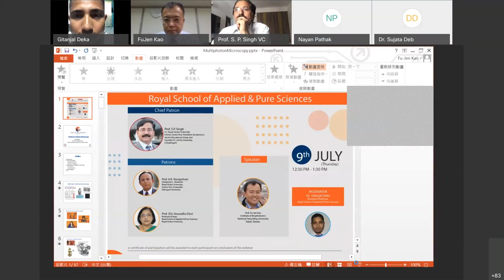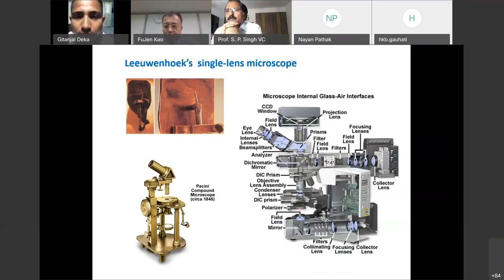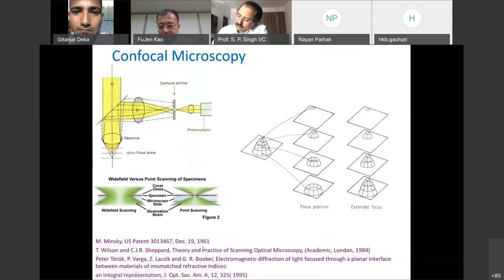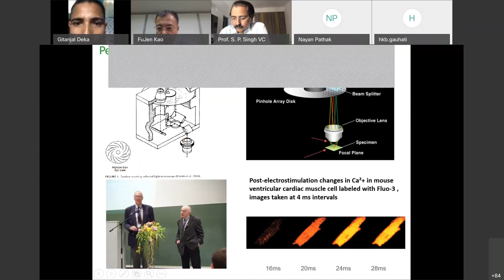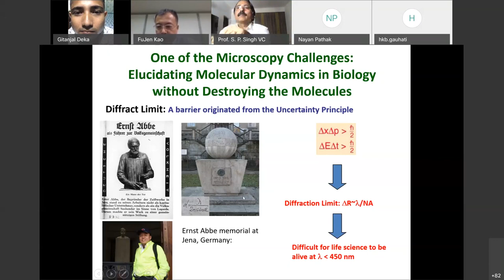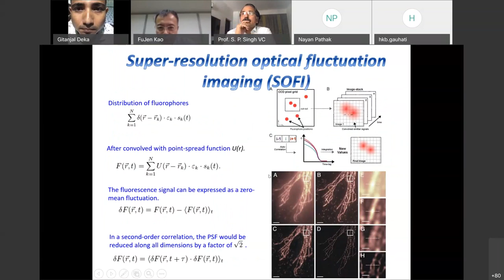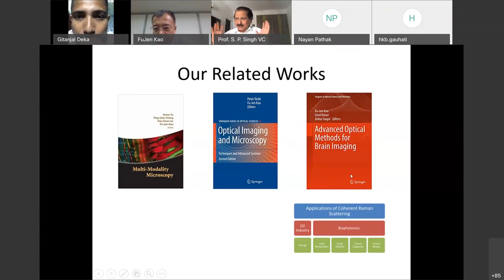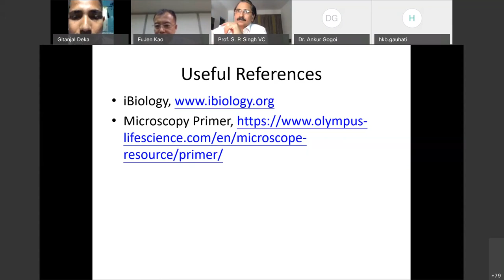webinar on Nonlinear Optical Microscopy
Organized by Deptt. of Physics, Royal School of Applied & Pure Sciences, Royal Global University.